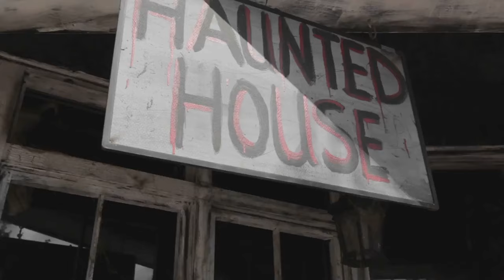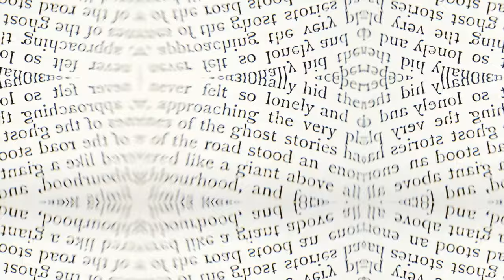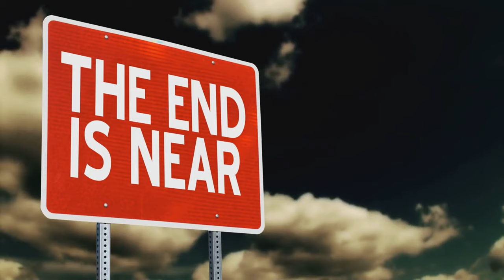The Enfield Poltergeist: A Haunting Tale (Unsolved)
Dive deep into the chilling true story of the Enfield Poltergeist, one of the most documented and controversial paranormal events in history. Over 18 months, the Hodgson family experienced inexplicable phenomena in their North London home, capturing the attention of the world. From objects moving on their own to voices from beyond, this video explores the harrowing ordeal of Peggy Hodgson and her children, the intensive investigations by Maurice Grosse and Guy Lyon Playfair, and the enduring debate between skeptics and believers. With detailed accounts, witness testimonies, and a look at the legacy of this supernatural saga, we bring you closer to the mystery that continues to fascinate and terrify you. Was it all a hoax, or did the Hodgson family truly encounter the paranormal? Join us as we uncover the truth behind the Enfield Poltergeist.